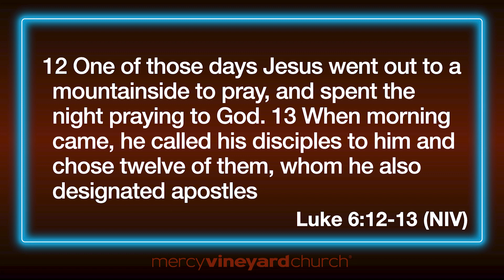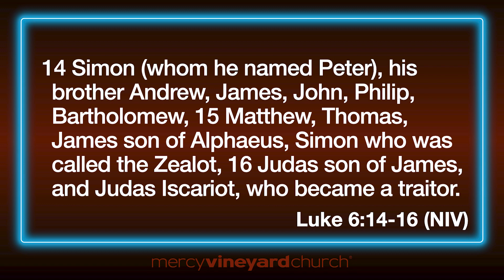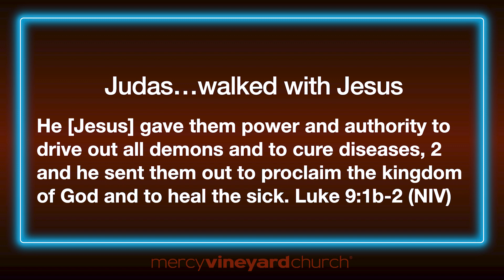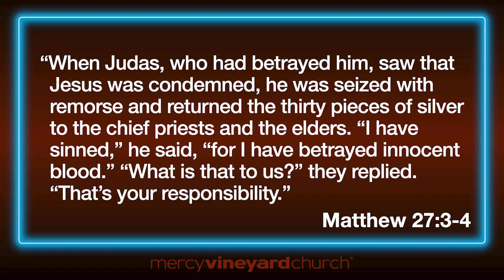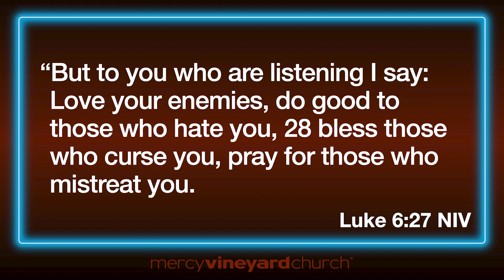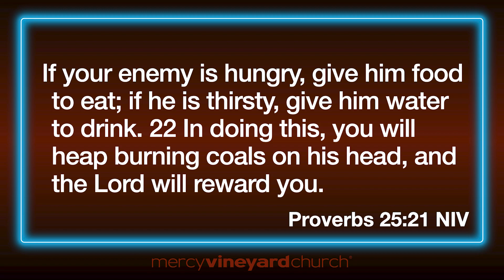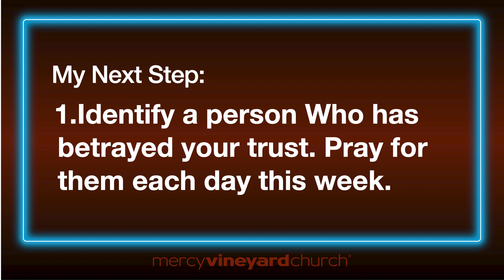Redeemed Villains: Judas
Continuing the series on "Redeemed Villains," Pastor Gary talks about Judas and Jesus' friendship. In this message, Pastor Gary gives us practical steps to reflect on our own lives, turn back to God, and receive Jesus' grace for us.
Mercy is a diverse, Christ-centered community in Northeast Minneapolis.

Our hope is to enjoy life together by connecting to God, loving each other, and serving our city. Come visit us on a Sunday morning and see for yourself!